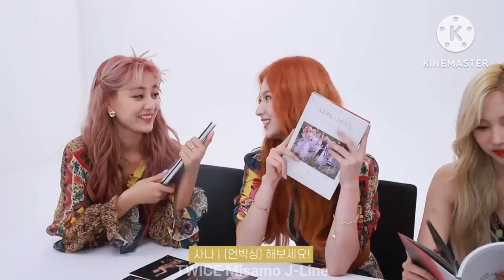Sahyo - ThatPOWER [FMV]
Songs: ThatPower by will.i.am ft. Justin Bieber
Idols: Sana and Jihyo

I love Sahyo, I hope you like it❤️